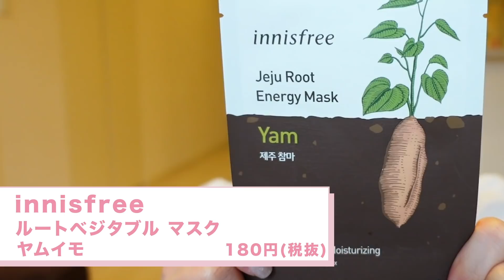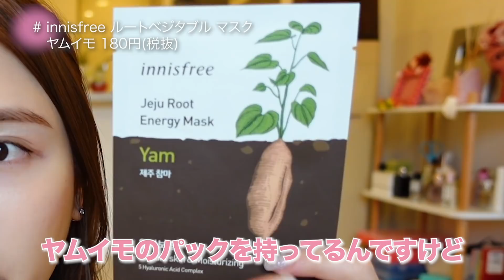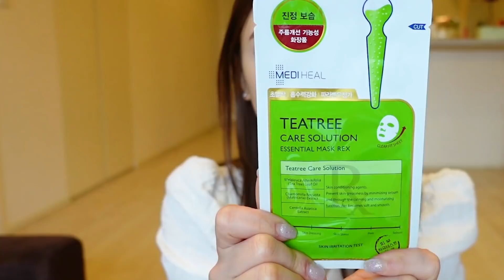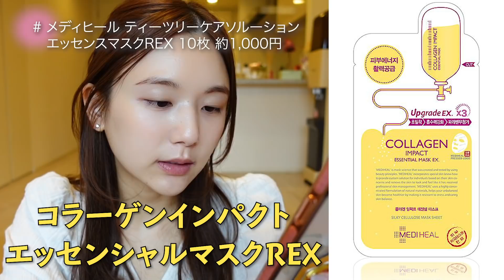【完全保存版】買って後悔しない！本気の「リピ買い/ストック買い」をしてるコスメとスキンケアをご紹介！【ほぼプチプラ】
今回はひよんがリアルにリピ買いしてるコスメとスキンケアをご紹介します❤️
ひよんが色々なコスメ、スキンケアを試させて頂ける機会が多いから
ちょくちょくおすすめの物が変わってしまうのだけど、
そんな中でもリアルにリピートして買っているもの達を紹介するね😍
でも、リピ買いしてないからっておすすめじゃない物を紹介することはないから、
そこは安心してこれからもひよんちゃんねる見てね☺️✨

*ー*ー*ー*ー*ー*
目次💄メイク編
00:00 オープニング
00:27 企画説明
01:14 to/one×m.m.m スキンスムーザーBC メイクベース 3,200円(税抜)
02:08 Visee コンシーリング ベース 25g 1,500円(税抜)
03:18 セザンヌ シェーディングスティック 02 ベージュブラウン 600円(税抜)
04:05 innisfree スキニー ブロウペンシル 05 840円(税抜)
04:51 セザンヌ 超細芯アイブロウ 02 オリーブブラウン 500円(税抜)
05:45 エテュセ アイエディション マスカラベース 1,000円(税抜)
06:15 JUNG SAEM MOOL リファイニング ラッシュ フィット マスカラ ブラック 約2,300円
JUNG SAEM MOOL リファイニング ラッシュ フィット マスカラ スカーレットブラウン 約2,300円
07:02 HERA センシュアルスパイシーヌードバーム 322 チリヌード 3,800円(税込)
07:25 HERA センシュアルスパイシーヌードバーム 00 Calamansy 3,800円(税込)
07:30 HERA センシュアルスパイシーヌードバーム 266 Lady R. 3,800円(税込)
07:47 レブロン キス グロウ リップ オイル 012 1,500円(税抜)
08:17 4me by GU リップグロス 13 RED 790円(税抜)

目次✨スキンケア編
08:40 FEMMUE ローズ ソフトナー 50ｍL 3,600円(税抜)
10:07 ＆be ハイコンセントレイトVCミスト 120mL 2,800円(税抜）
11:52 VT CICAデイリースージングマスク 30枚入り 2,420円(税込)
12:55 innisfree ルートベジタブル マスク ヤムイモ 180円(税抜)
14:45 メディヒール ティーツリーケアソルーションエッセンスマスクREX 10枚 約1,000円
16:04 小林製薬 バイオイル 125ml 2,800円(税抜)
17:25 BEIGIC リプレニッシング ボディオイル 100ml 7,000円(税抜)
17:35 BEIGIC ソフトニング ボディローション 200ml 4,500円(税抜)
19:10 エンディング

*ー*ー*ー*ー*ー*

ひよん雑貨の「Twinsh」をオープンしたよ！
Twinshサイトはこちらからチェックしてね❣️

今回販売させて頂くアイテムは、
●iPhoneケース 3種類
サイズ→7/8/SE、X/XS、11(XR兼用)
●マスクケース(ハンドジェル付)3種類
●フェイスタオル 2種類
●マグカップ 1種類
の合計9種類だよ！

*ー*ー*ー*ー*ー*

ひよん初の書籍、発売決定！！！

2020年3月4日(水)発売❤️
『つべこべ言わずにかわいくなりますか♡
ひよん流バレずに盛れるあれこれ。』

❤️アマゾン予約はこちらから❤️

〒 153-0042
東京都目黒区青葉台4-7-7 住友不動産青葉台ヒルズ10階
ひよん 宛
（※2020年12月14日より住所が変更になっています！）